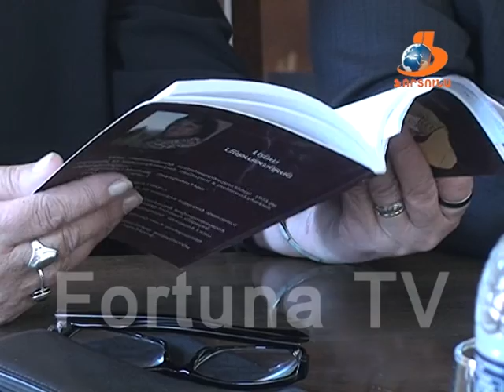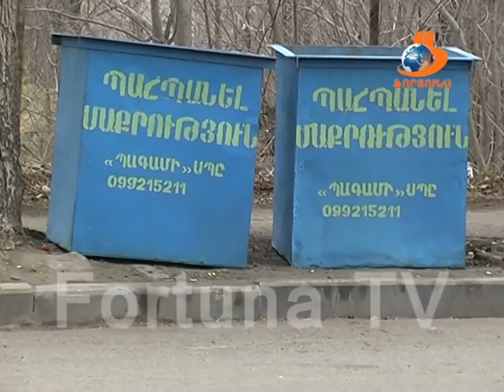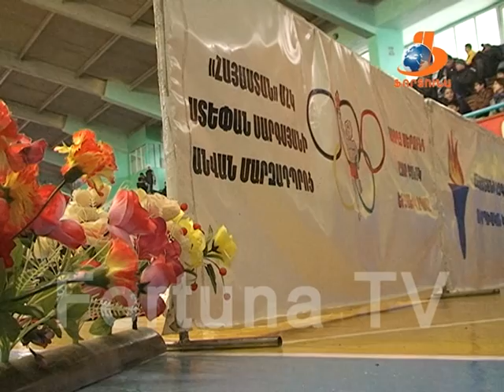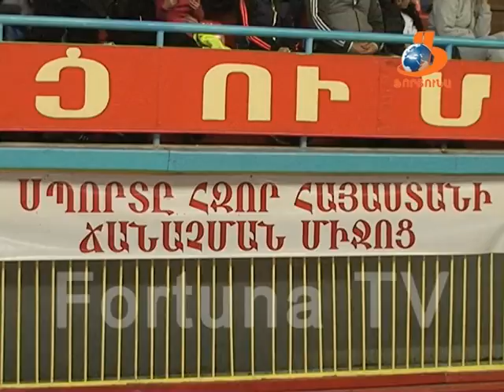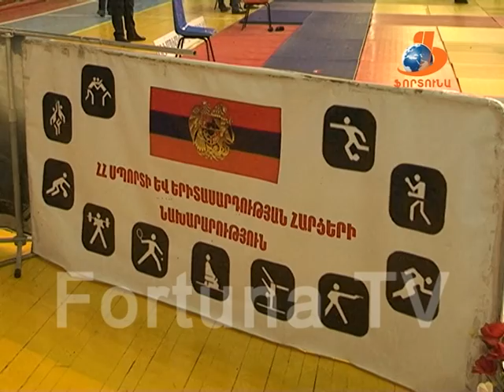ՎԱՆԱՁՈՐՅԱՆ ՕՐԵՐ Vanadzoryan orer 26 03 16